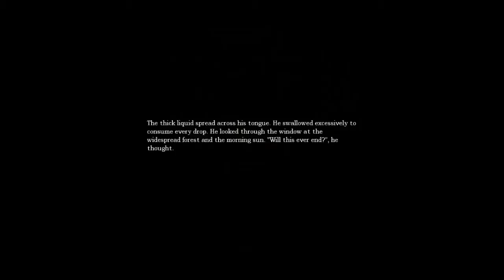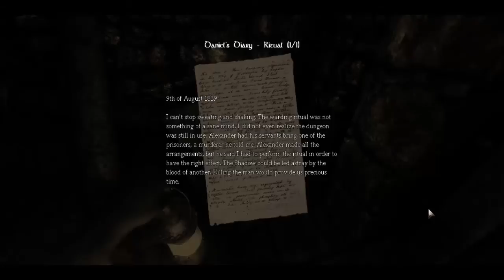Amnesia - Part 12 - Slow Progress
I take a look at Amnesia: The Dark Descent and try to uncover the secrets of Brennanburg castle..
Links!